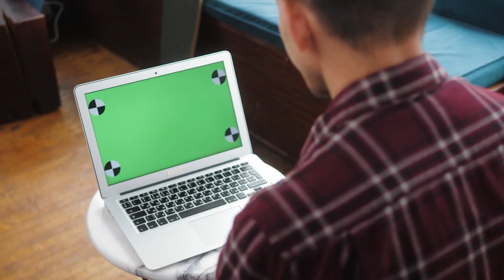Male using green screen laptop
💻 Follow Instructions:
2. Download Video And Edit A little bit like (voice-over, add text, etc)
3. Must put this following in your video description 👇👇👇